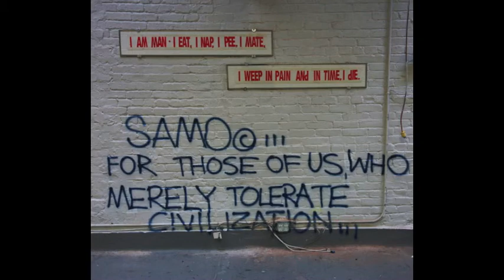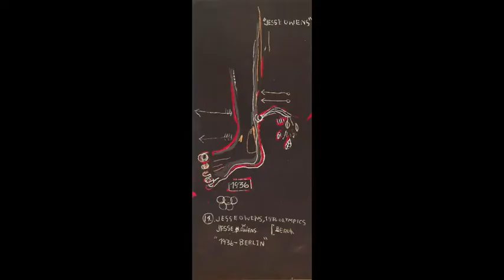Jean - Michel Basquiat V#9 AltaCultura